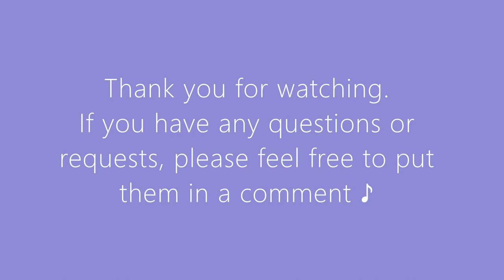RCM Level 10 Quick Ear Test No.4 - Please pause for each question -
If you have any questions or requests, please feel free to put them in a comment.

0:00   Title
0:04   Intervals
0:52   Chords
1:41   Chord Progression
2:28   Playback